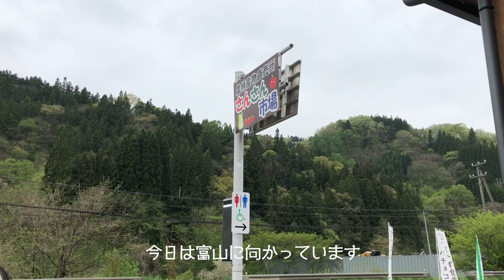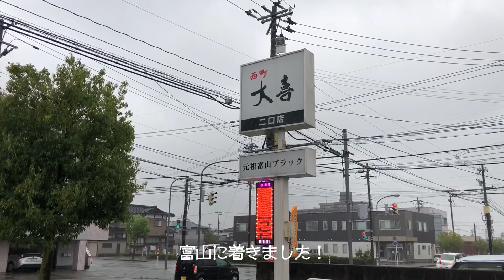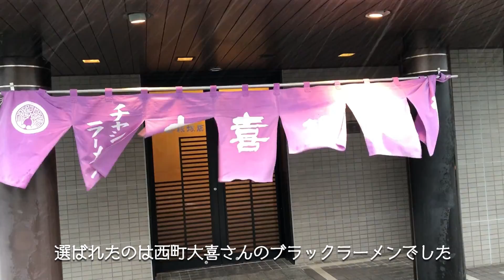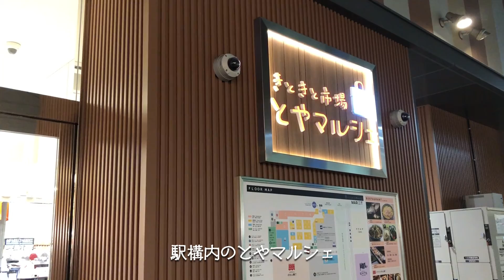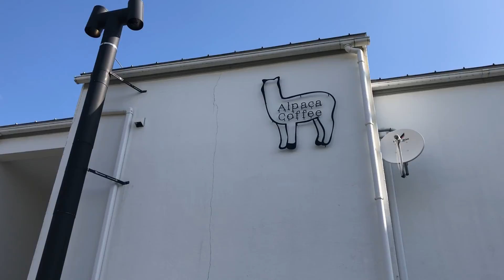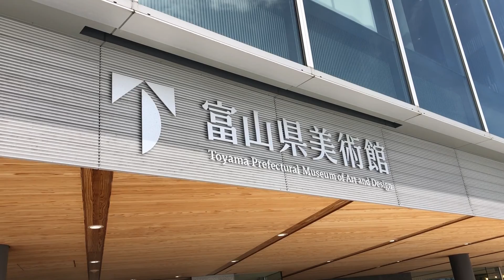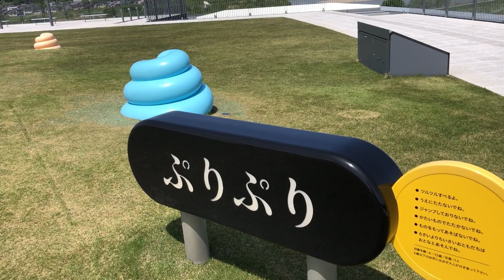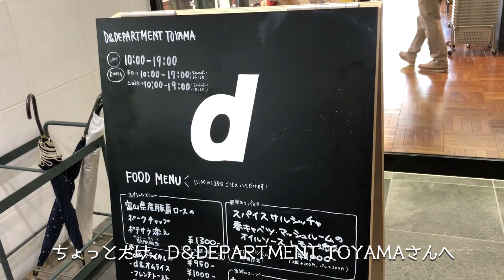【vlog】富山市 / 富山名物を食べる / 富山県美術館と環水公園 / カフェでモーニング /関東郊外1人暮らしのvlog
こんにちは、ストルです。

週末に富山市を散策してきました。
海鮮のイメージがありますが、ガラスの街と言われるように
実はアートスポットが多い富山県。
雨で予定していたホタルイカ捕りはできなかったのですが、
美術館とカフェとグルメと充実した旅行になりました。